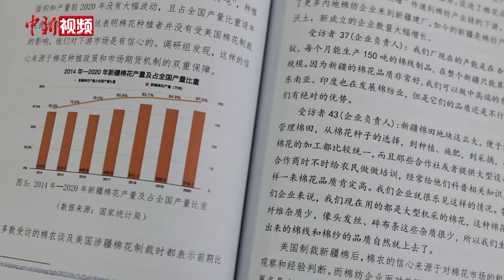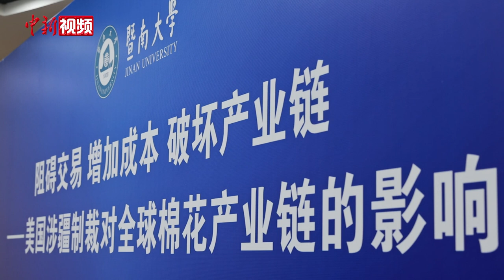暨南大学发布报告：美国涉疆制裁破坏全球棉花产业链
12月26日，暨南大学传播与边疆治理研究院和暨南大学新闻与传播学院在广州共同发布独立研究报告《阻碍交易 增加成本 破坏产业链——美国涉疆制裁对全球棉花产业链的影响》。

据介绍，研究小组历时3个多月在新疆阿克苏地区、喀什地区和广东省的17个县市进行调研，调研对象超过70人，包括各地区不同类型的棉花种植户、不同规模、类别的棉纺织、服装企业的负责人。在此基础上完成了调研报告。

报告认为，中国棉花产业凭借优质的棉花原材料、完善的供应链网络，成为全球棉花产业链的中心环节。 因此，破坏中国棉花产业就等于破坏全球棉花产业链。大量事实证明，美国涉疆棉花制裁对全球棉花产业链的各环节造成了打击。

报告指出，在以美国为首的资本主义全球经济体系中，中国棉纺织服装企业实际上是在被西方资本主义全球化体系“强迫劳动”，中国才是被剥削的一方。因此，美国涉疆棉花制裁是“虚假正义”。该制裁不仅损害了全球棉花产业链上各国主体的利益，而且在制裁的连锁反应下，美国企业和民众为此承担着高额的经济代价。